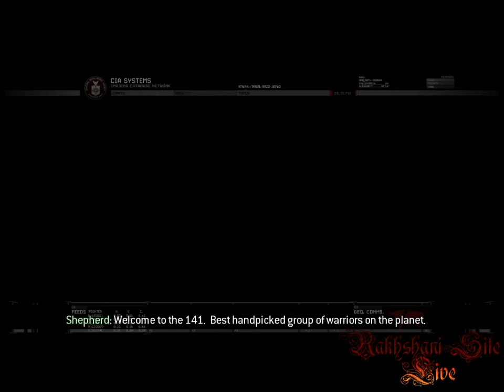Call of Duty Modern Warfare 2 PC Game Walkthrough Part 5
Call of Duty: Modern Warfare 2 is a first-person shooter video game developed by Infinity Ward and published by Activision. It is the sixth installment in the Call of Duty series and the direct sequel to Call of Duty 4: Modern Warfare, continuing the same storyline. It was released worldwide on November 10, 2009 for Microsoft Windows, the PlayStation 3, and Xbox 360. A separate version for the Nintendo DS, titled Modern Warfare: Mobilized, was also released on the same day. A version for macOS was developed by Aspyr and released on May 20, 2014. The Xbox 360 version was made backward compatible for the Xbox One in 2018.

Development for the game began in 2008, when it was still known as Call of Duty 6. It uses the IW 4.0 engine, an improved version of Call of Duty 4's IW 3.0. Infinity Ward was inspired by real-life conflicts when developing the campaign mode. They initially tested the multiplayer mode by playing an in-house beta version of the game. Modern Warfare 2 was officially announced on February 11, 2009. Teasing of the game began in March, with short trailers being released for the game and, eventually, a full reveal trailer. The multiplayer mode was revealed shortly after. Two downloadable content packs were released for it post-release, each containing five new multiplayer maps, with some being remastered maps from Call of Duty 4.